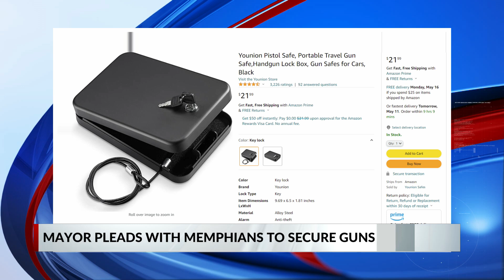Strickland on stolen guns: 'I'm pleading with people'